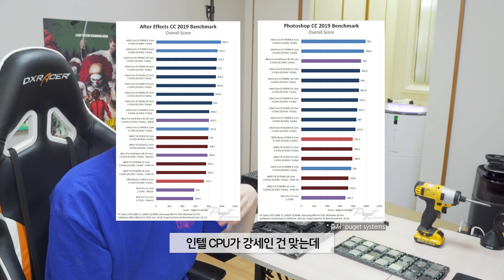2년만에 방송용 컴퓨터를 라이젠으로 다시 바꿨습니다.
제품명 : 눈쟁이 방송용 컴퓨터
가격 : ??

요약
1. 더워서
2. 라이젠으로
3. 잠깐 피신옴